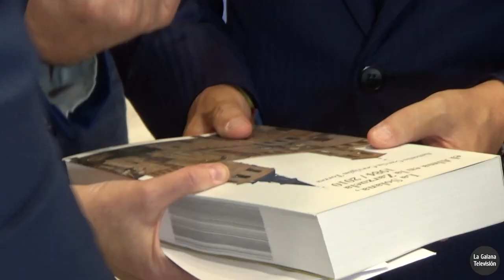La Galana TV | PACO NÚÑEZ y JOSÉ LUIS MARTÍNEZ-ALMEIDA en la 40SemanaDeLaZarzuela (2023)